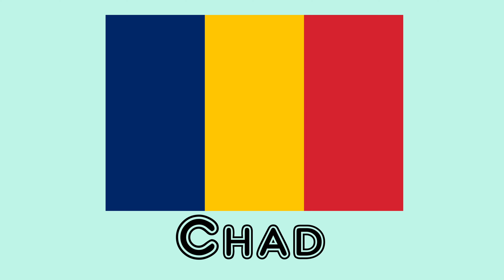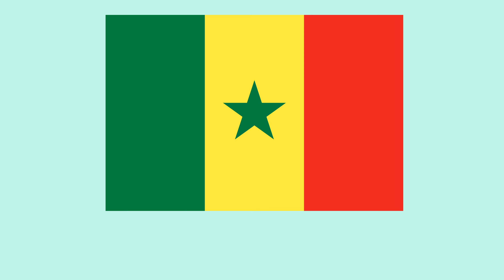African flags | Flags of Africa | Blue Orange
In this video, you will learn the flags and the names of all African Countries. The African continent currently has 54 countries.
In addition, small fragments of land traditionally counted as part of the African continent are integral parts of the territories of two European countries - Spain (Ceuta, Melilla, Canary Islands) and Portugal (Azores and Madeira); and one Asian country - Yemen (Socotra). In addition, Africa includes four dependent territories of France and the United Kingdom. There are also two unrecognized states in Africa - Western Sahara and Somaliland.

The largest African state is Algeria (2,381,740 sq. km) and the smallest is Seychelles (455 sq. km), with the smallest mainland state[a] being The Gambia (11,300 sq. km). By contrast, the most populous country is Nigeria (225,082,083 inhabitants) and the least populous is also Seychelles (97,017 inhabitants), with the least populous mainland country being Djibouti (957,723 inhabitants).

Thumbnail made using graphics from Vecteezy.com
youtube music library licence - Unicorn Heads - Nine Lives